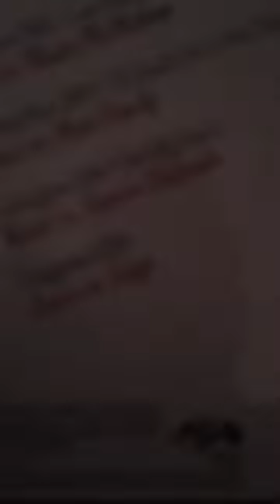31 Days of wwe Day 13